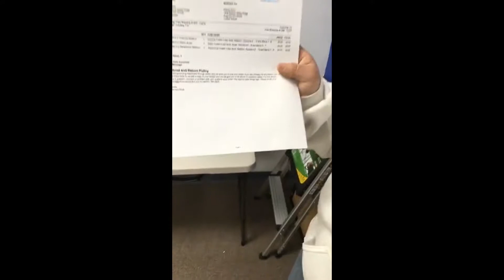John Working in the Warehouse and Giving an Update